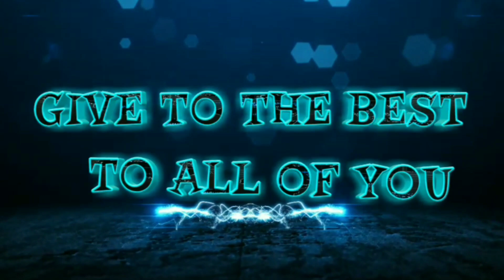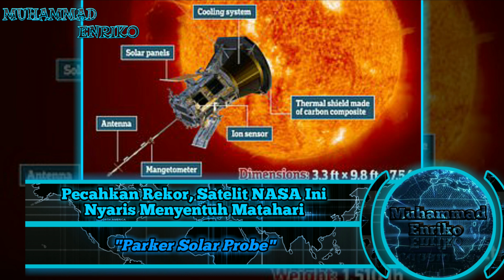PECAHKAN REKOR...!!!! Satelit NASA Ini Nyaris Menyentuh Matahari | 5 Pembahasan (Enriko)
Satelit luar angkasa atau spacecraft milik Nasa ini berhasil memecahkan rekor sebagai objek buatan manusia yang nyaris menyentuh Matahari.

Seperti melansir CNET, Selasa (4/2/2020), Parker Solar Probe adalah satelit buatan yang diluncurkan Badan Antariksa Amerika (Nasa) untuk mengorbit di Matahari.

Satelit ini diluncurkan untuk mengungkap beberapa misteri yang disembunyikan Matahari. Kendaraan tersebut dirancang untuk menahan suhu panas dari atmosfer luar Matahari.